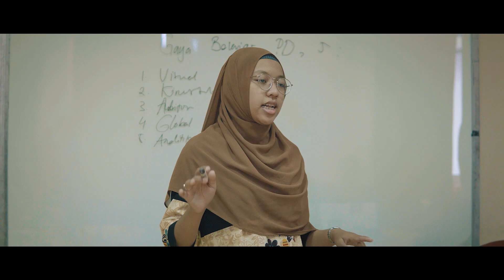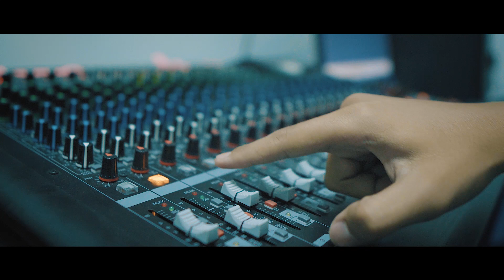Teknologi Pendidikan : Explorer (Official Video)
Teknologi Pendidikan merupakan salah satu jurusan di Fakultas Ilmu Pendidikan Universitas Negeri Malang